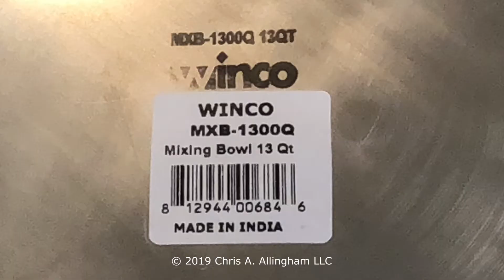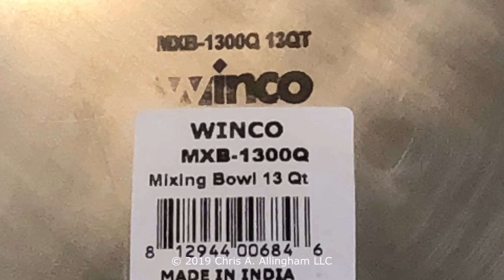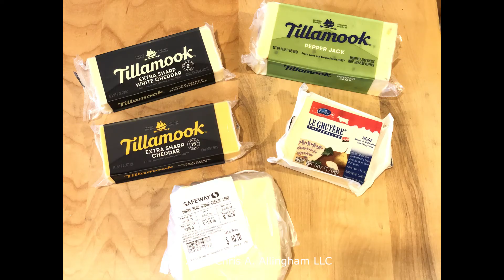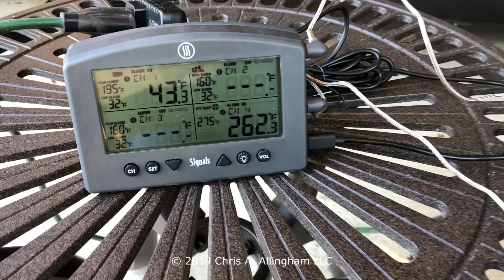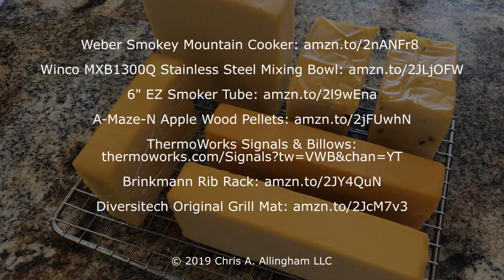WSM Questions & Answers July 2019 - TVWB - virtualweberbullet.com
Chris Allingham, publisher of The Virtual Weber Bullet, answers 10 questions submitted by website visitors. Topics include: an alternative replacement water pan for the 18" WSM; smoking tri-tip low & slow vs hot & fast; cold smoking cheese; opinion on ThermoWorks SIgnals and Billows auto temp controller; pork butt vs. pork picnic; pork butt fat side up or down; the best rib rack for the 14" WSM; and recommended grill pad for under WSM. Click to see all TVWB articles, discussion forum, logo t-shirts, and social media links!

Weber Smokey Mountain Cooker
Winco MXB1300Q Stainless Steel Mixing Bowl
6" EZ Smoker Tube
A-Maze-N Apple Wood Pellets
Brinkmann Rib Rack
Diversitech Original Grill Mat

RELATED ARTICLES

ABOUT US

The Virtual Weber Bullet is your best source for Weber Smokey Mountain Cooker information and discussion on the Web. Popular with competition barbecue teams, the WSM is an easy-to-use water smoker that's equally at home in the backyard. See the WSM and its component parts; get recipes, usage tips, and modification ideas; check-out BBQ-related resources; and discuss the WSM with owners and enthusiasts in our online forums.